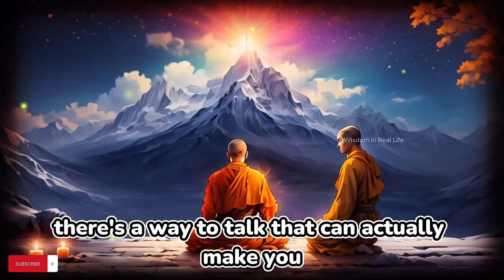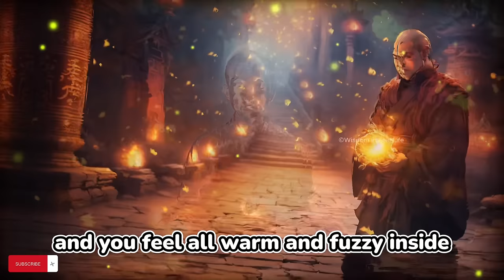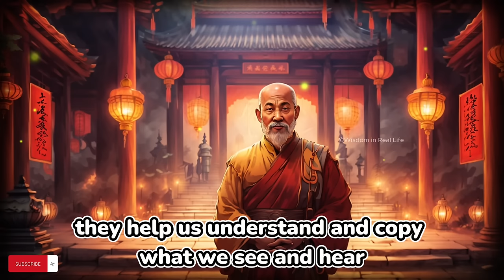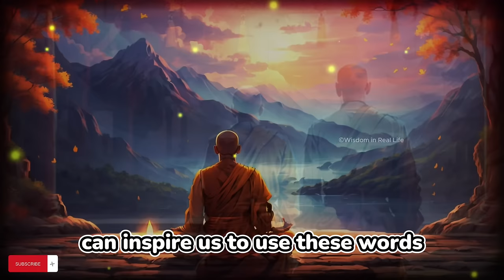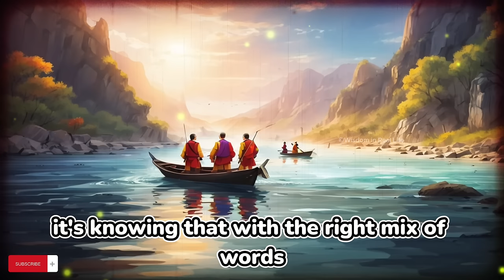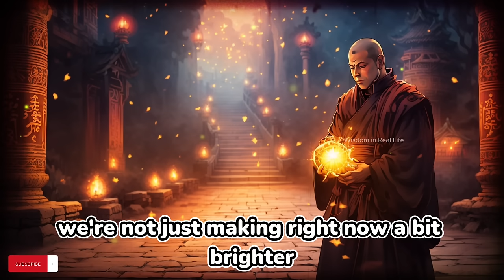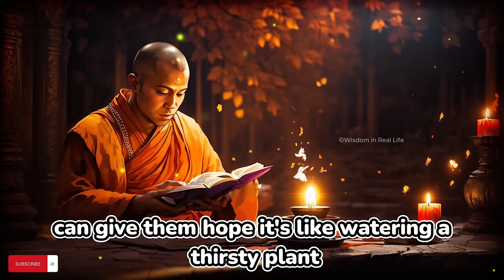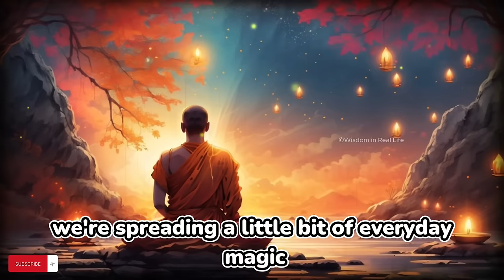😲Once I learned how to SPEAK correctly, I became a Millionaire (The Insane Truth) | Zen Buddhism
🌟 Want to unlock the secrets to wealth and success? 🌟 Once I learned how to SPEAK correctly, it was like unlocking the universe's treasure chest! 🗝️ Dive into our latest video on the 'Wisdom in Real Life' channel, where we explore the incredible journey from understanding the power of words to becoming a millionaire! 🚀

Chapters-:
00:00 Don't Skip
02:55 1. The Essence of Right Speech in Buddhism
06:06 2. The Power of Words on Health and Prosperity
09:45 3. Scientific Evidence on the Impact of Words
13:16 4. The Six Transformative Words
17:44 5. Overcoming Negative Speech Patterns
21:26 6. Personalization and Visualization in Transformative Speech
25:26 7. Psychological and Neurological Changes Through Right Speech
28:53 8. Speaking Truth in a World of Illusions
32:08 9. Harnessing Speech for Healing and Reconciliation
35:16 10.Encouragement for Engagement: The Community's Role
38:51 Conclusion

This isn't just any success story; it's a profound insight into how the law of attraction and Buddhist wisdom can transform your life. 🌺 Discover the Zen story that changed everything and learn how to manifest not just money, but a life filled with abundance and happiness. 💸✨

We're not just talking about becoming a millionaire. We're revealing the best manifesting techniques, inspired by Neville Goddard, that show you how to embody a millionaire mindset. 💭💰 Whether you're an entrepreneur dreaming of wealth or someone seeking financial abundance, this video is your guide to making those dreams a reality.

From the law of assumption to practical steps in entrepreneurship and finance, we cover all bases to help you build wealth and succeed in personal finance. 📈📘 You'll learn not just how to become a millionaire, but how to live with the motivation and success that comes with a truly rich life.

🌟💼 Your journey to wealth and success starts with understanding the power of your words. Let's SPEAK our way to prosperity together!